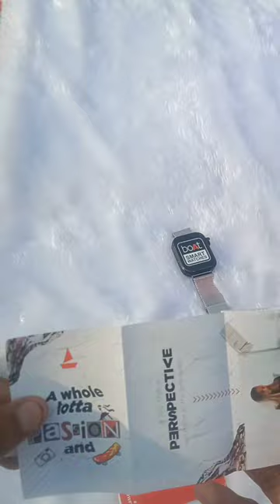Boat watch from Amazon 👍🙏